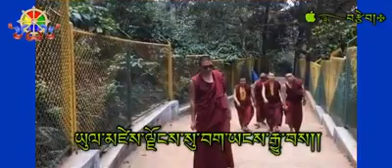November 17, 2021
སྟོང་ཐུན་གླེང་སྟེགས།